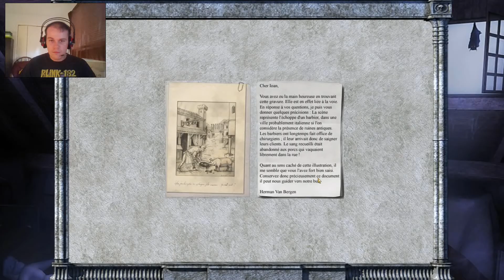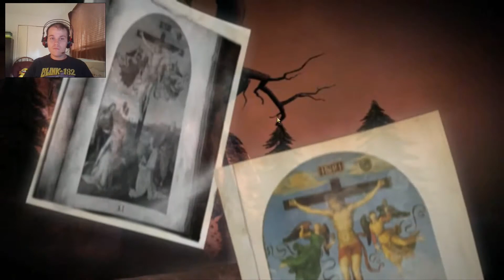Dracula 3 The Path Of The Dragon Partie 5